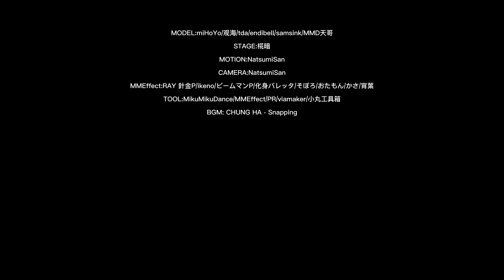Eula is always so beautiful and cute, do you like it?｜Genshin Impact MMD｜4K 60FPS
MODEL:miHoYo/观海/tda/endibell/samsink/MMD天哥
STAGE:椛暗
MOTION:NatsumiSan
CAMERA:NatsumiSan
MMEffect:RAY 針金P/ikeno/ビームマンP/化身バレッタ/そぼろ/おたもん/かさ/宵葉
TOOL:MikuMikuDance/MMEffect/PR/viamaker/小丸工具箱

Хорошего дня!